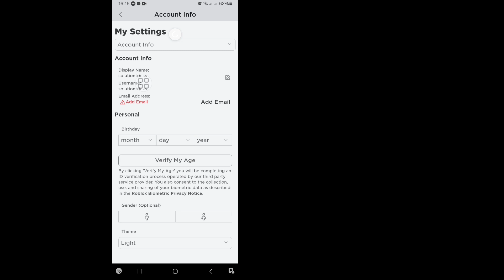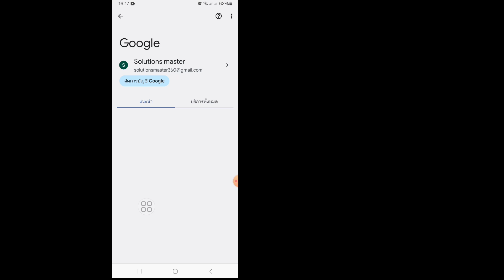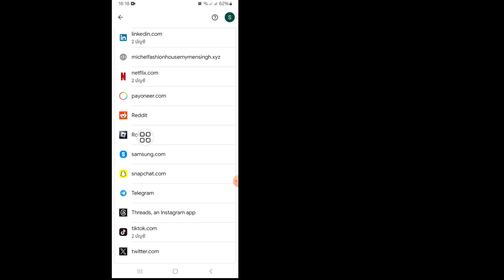วิธีดูรหัสผ่าน Roblox ในมือถือ (2024) | ดูรหัสผ่าน Roblox หากคุณลืม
ในวิดีโอนี้ ฉันจะแสดง "วิธีดูรหัสผ่าน Roblox ในมือถือ (2024) | ดูรหัสผ่าน Roblox หากคุณลืม || เป็นวิธีที่ง่ายและสะดวกมาก ชมวิดีโอทั้งหมดนี้และเรียนรู้โดยทำตามขั้นตอนทั้งหมดโดยไม่ต้อง กำลังข้าม วิดีโอนี้มีไว้สำหรับผู้ชมในช่องของฉันเท่านั้น ดูรหัสผ่าน Roblox หากคุณลืม |

เกี่ยวกับคำถามของคุณ:-

วิธีดูรหัสผ่านrobloxในมือถือ (2024)|
วิธีดูรหัสผ่านใน roblox mobile 2024
วิธีดูรหัสผ่านrobloxบนมือถือ
วิธีดูรหัสผ่านบัญชี roblox ของคุณ
วิธีตรวจสอบรหัสผ่าน roblox ของคุณบน Android
วิธีตรวจสอบรหัสผ่านของคุณบน roblox บนมือถือ
วิธีดูรหัสผ่านของคุณบน roblox
วิธีตรวจสอบรหัสผ่านของคุณบน roblox บน Android
วิธีดูรหัสผ่านบัญชี roblox ของคุณบนมือถือ
วิธีทราบรหัสผ่าน roblox ของคุณเมื่อคุณเข้าสู่ระบบ
วิธีดูรหัสผ่านในบัญชี roblox
roblox วิธีดูรหัสผ่านของคุณ
วิธีดูรหัสผ่านปัจจุบันของคุณบน roblox mobile
ทำไมrobloxบอกชื่อผู้ใช้หรือรหัสผ่านไม่ถูกต้อง
วิธีดูบัญชีรหัสผ่านในroblox